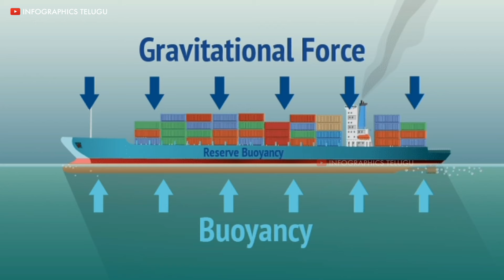ప్రపంచంలోనే అతిపెద్ద క్రూయిజ్ షిప్! | World's Biggest Cruise Ship! | Telugu facts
ప్రపంచంలోనే అతిపెద్ద క్రూయిజ్ షిప్! | World's Biggest Cruise Ship! | Telugu facts / Telugu knowledge

Infographics Telugu.